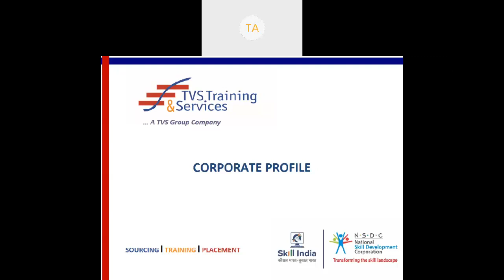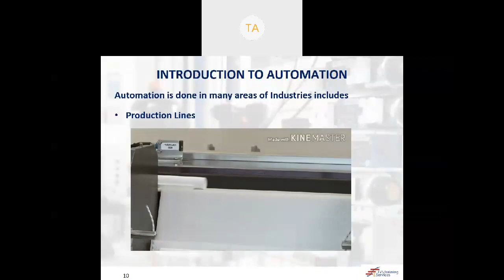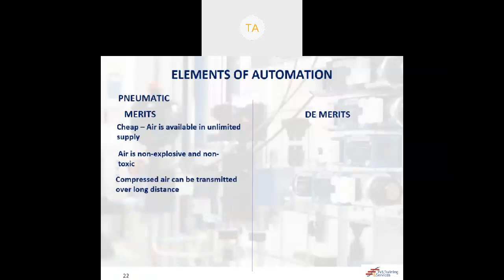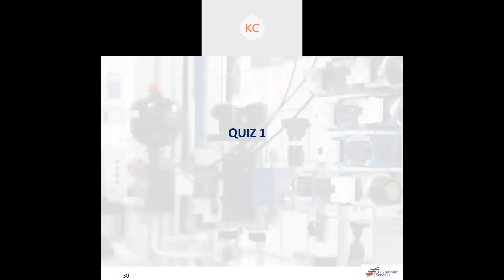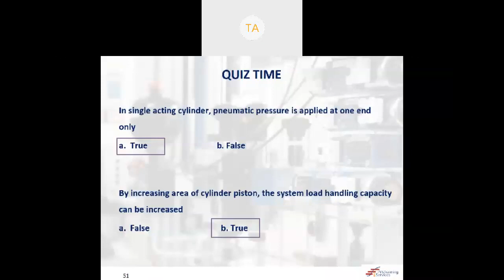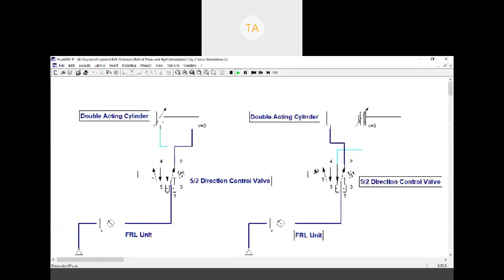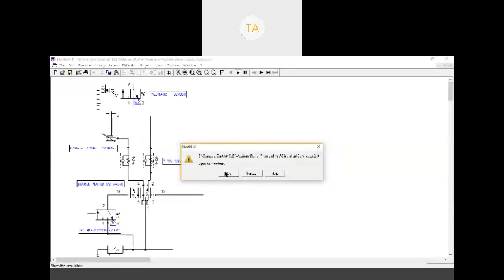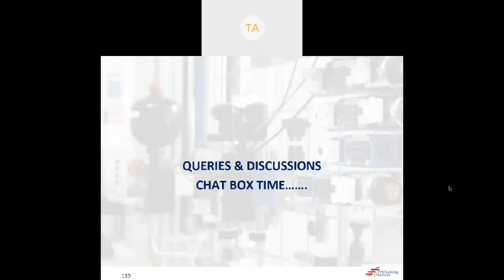Webinar on 'Role of Pneumatics & Hydraulics in Automation' by TVS Training & Services on 25.05.2020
Produced by Student Media of Karpagam College of Engineering - KIC TV

Karpagam College of Engineering - Student Affairs, in pursuit of excellence in education, is committed to achieving the institution goals to foster a harmonious campus…

 Student Affairs office of Karpagam College of Engineering is to support and foster the intellectual and personal growth of students and helps them explore and experience the different aspects of college life. It is committed to support and serve all stakeholders of the institution. ❤